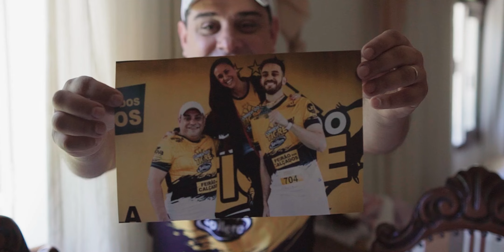SE SOMAM - Gabriel + Maju - [Trailer] (EN Subs)